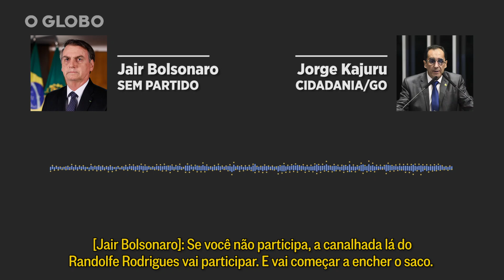Em áudio gravado por Kajuru, Bolsonaro ameaça 'sair na porrada' com senador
O presidente Jair Bolsonaro afirmou, em conversa gravada com o senador Jorge Kajuru (Cidadania-GO), que teria que "sair na porrada" com o senador Randolfe Rodrigues (Rede-AP), autor do requerimento de abertura da Comissão Parlamentar de Inquérito destinada a apurar omissões do governo federal na pandemia de Covid-19.